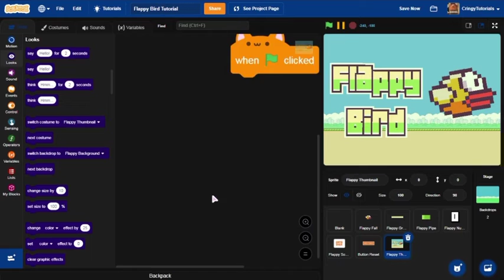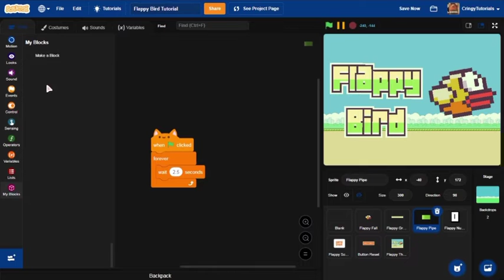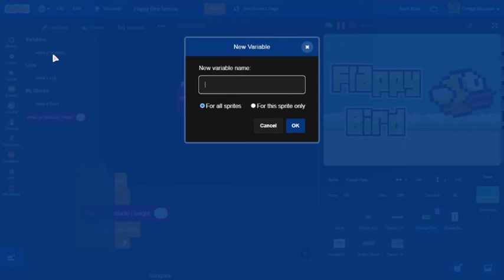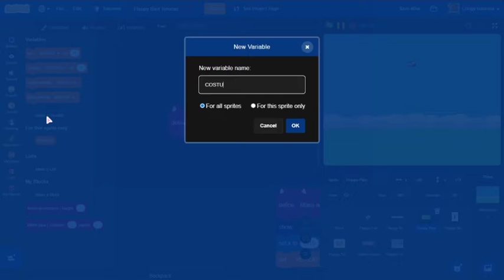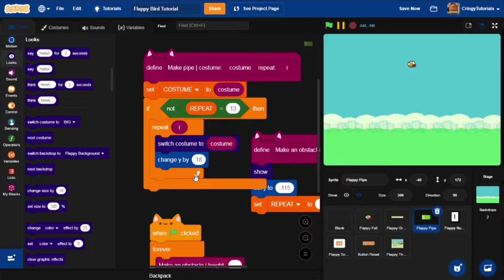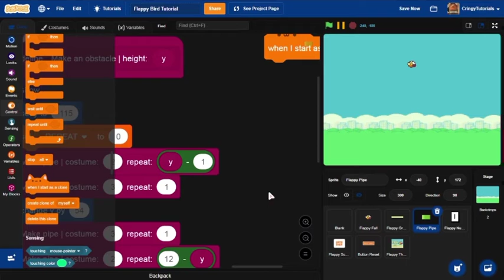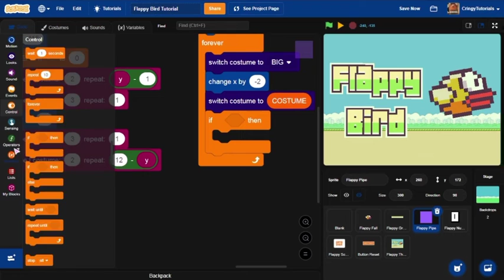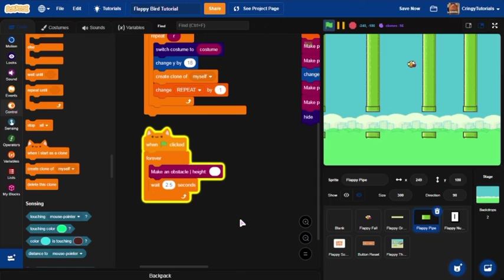How To Make Flappy Bird In Scratch! Ep. 1. Pipes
Today I will be showing you how to make Flappy Bird's Pipes in scratch! Also please turn on subtitles :)

Timestamps/Chapters:
00:00 - Intro
00:50 - Setting the Thumbnail to John Cena (meme)
01:15 - Actually coding the pipes after 1 minute
01:58 - Coding a custom block
03:17 - Coding another custom block
04:48 - Coding the previous custom block
05:54 - Coding so the pipes can move
07:47 - Local human forgets about one part of the coding thing
08:20 - Testing even tho i know that it works

Made by Using: AM/OBS

Made by: AVeryCringyName ( Me )

Good Night :)